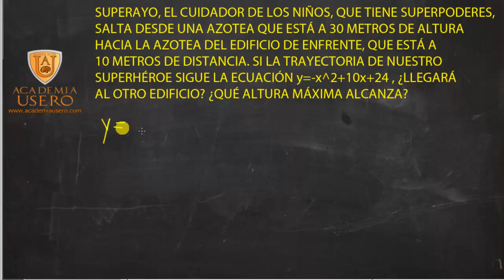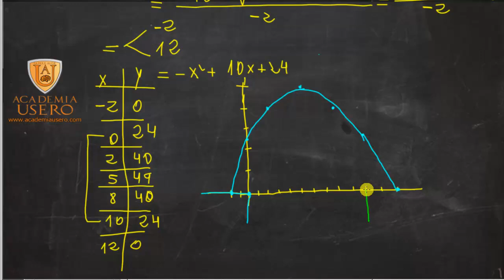Formula parabola Acceso Ciclo Formativo Grado Superior Academia Usero Estepona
Formula parabola Acceso Ciclo Formativo Grado Superior
Una parábola no es más que la representación gráfica de una función polinómica de segundo grado y =ax2+bx+c. Para representarla podemos seguir estos pasos:
1) Calcular el vértice con la fórmula xv=-b/2a
2) Calcular el punto de corte con el eje y. Cuando la parábola corta al eje y, x vale 0 así que solo tenemos que sustituir x y nos da el punto (0,c).
3) Calcular el punto de corte con el eje x. Cuando la parábola corta al eje x, y vale 0.
Así que solo tenemos que resolver la ecuación de segundo grado ax2+bx+c=0. Esta ecuación puede tener 2, 1 o 0 soluciones. Si tiene 0 soluciones no corta al eje x.
4) Hacer una tabla con el vértice en el centro e ir poniendo valores de x a izquierda y derecha del vértice: x-2, x-1, x, x+1, x+2 y los puntos de corte con el eje x.
5) Calcular las y para los puntos de la tabla.

Siguiendo escrupulosamente estos pasos como se indica en el vídeo, representar una parábola no supondrá un gran problema. Recuerda: vértice, puntos de corte, tabla, gráfica. Es importante tomar puntos en la tabla alrededor del vértice.
Representamos gráficamente una parábola siguiente estos pasos:
1) Calcular el vértice: x=-b/2a
2) Punto de corte con el eje y: x=0
3) Puntos de corte con el eje x: y=0 y ecuación de segundo grado
4) Tabla con puntos alrededor del vértice.
5) Gráfica
Matemáticas Acceso a Ciclos Formativos de Grado Superior